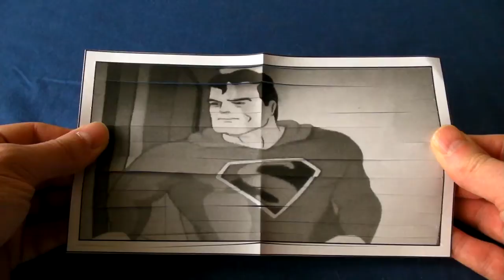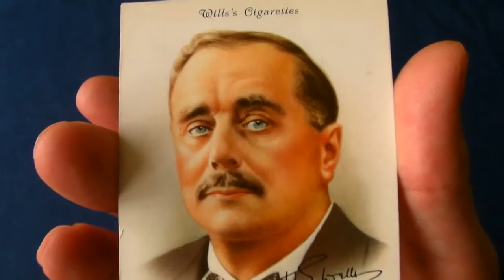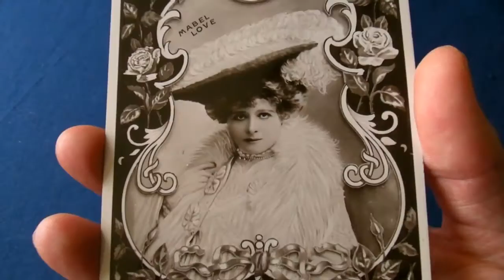Superheroes of Hythe and Folkestone Kent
Find out about some of Hythe (Kent) and Folkestone's most notable residents from the past: HG Wells, Noel Redding (Jimi Hendrix Experience), Hattie Jacques (Carry On Films), Kitty Gordon (Folkestone's first movie star?) and Lionel Lukin (safety lifeboat inventor).